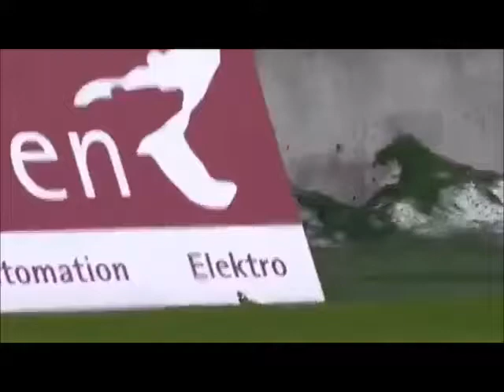Marder enters soccerfield - Everybody want to catch him gets bite - Funny FCZ